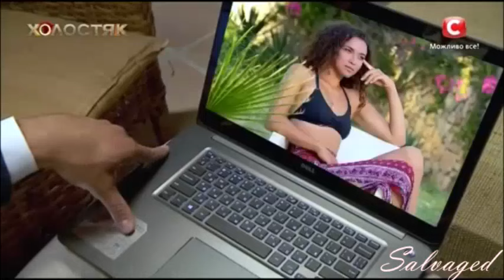Анетти и Иракли друг о друге